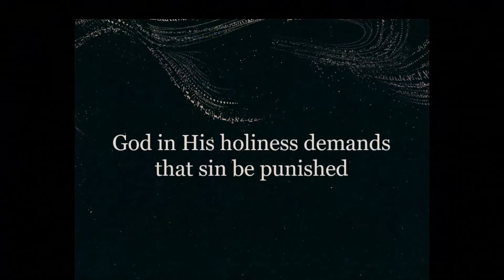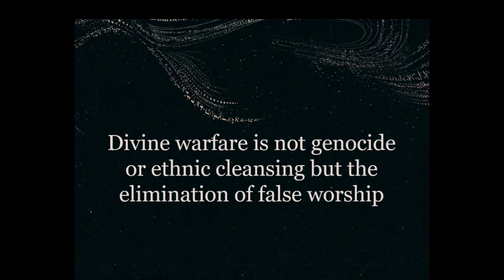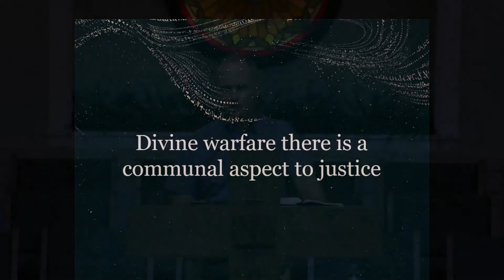SEBC Wednesday Night Bible Study 7/8/2020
Welcome To Southeast Baptist Church of Muskogee!

If you don't know who we are or what we are about,
We Are A Family of Faith commited to
SHARING about God's Son
ENGAGING with God's Word
BELONGING to God's Family
CARING with God's Love

If you want to know more about us, Go Check out our